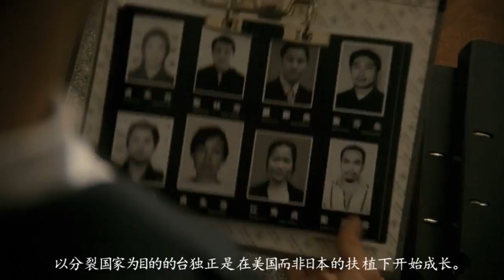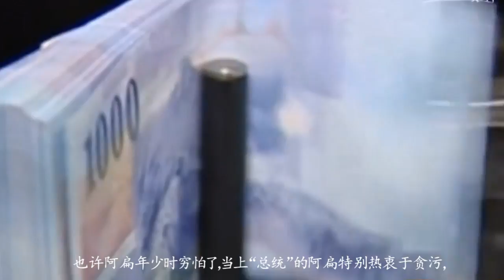台獨的遮羞布(中) -- 民進黨是台獨政黨嗎？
提起台独，通常我们的第一反应就是民进党，提起民进党的主子，通常我们的第一反应会是日本。那么问题来了，民进党真得是台独政党吗？日本真的是台独的最大靠山吗？为了准确回答以上两个问题，我们还是从的台独的起源说起。台独思潮的出现确实和日本有关，但真实的历史也许会颠覆我们的常识，因为最初的台独理念却是台湾人抵抗日本殖民的正义大旗。